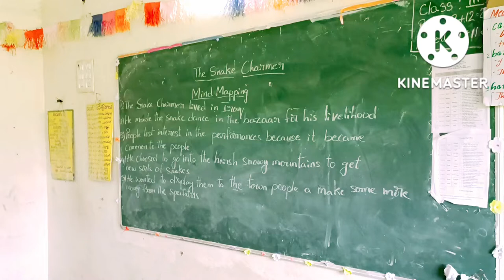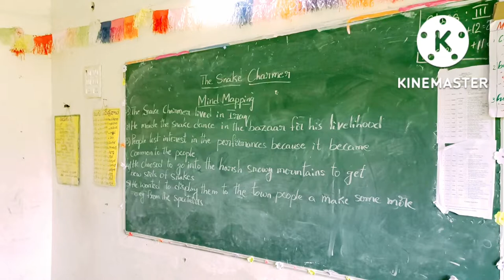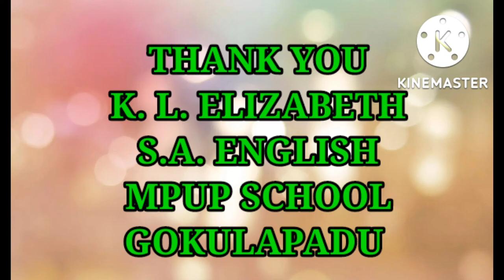MPUP SCHOOL GOKULAPADU //SUB- ENGLISH//CLASS 7// UNIT-2//THE SNAKE CHARMER// READING COMPREHENSION//